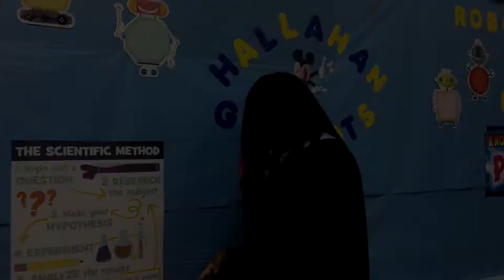Robotics Commercial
About Me:
Name: Madison
Age: 18 *IM LEGAL YALL*
Camera: iPhone 6s (ik ik)
Editor: Sony Vegas Pro 12

DON'T STOP REMIX
HALLAHAN HIGHSCHOOL